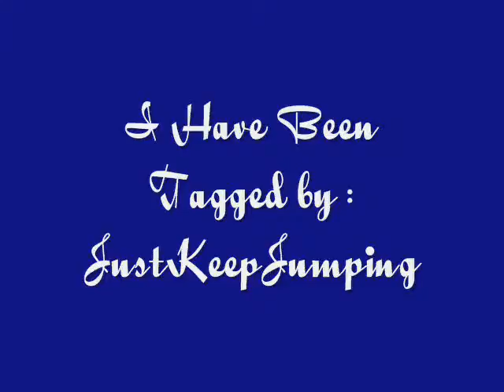I WasTagged...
I WasTagged... by justkeepjumping